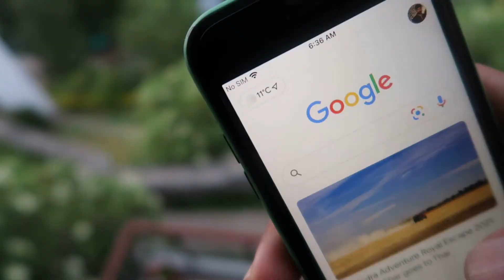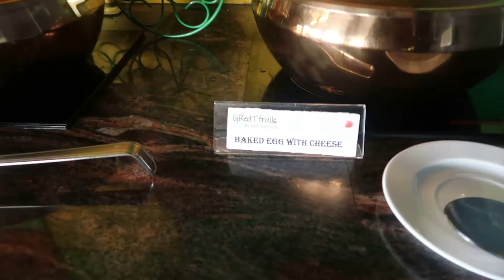മഞ്ഞു മൂടിയ കൊടൈക്കനാലിലൂടെ ഒരു നടത്തം -ട്രിപ്സ് ബൈ റിയാസ് രാജ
NATURE WALK IN KODAIKANAL - GREAT TRAILS KODAIKANAL BY GRT Hotels മനസ് ആഗ്രഹിച്ചതിലപ്പുറം തന്നു ഈ നടത്തം -ട്രിപ്സ് ബൈ റിയാസ് രാജ